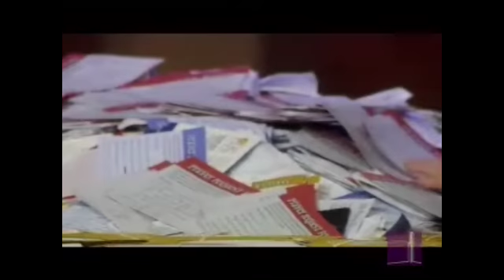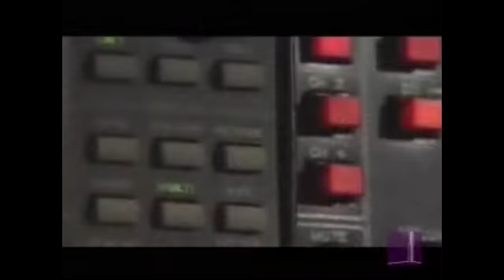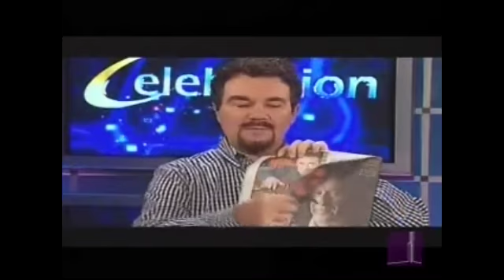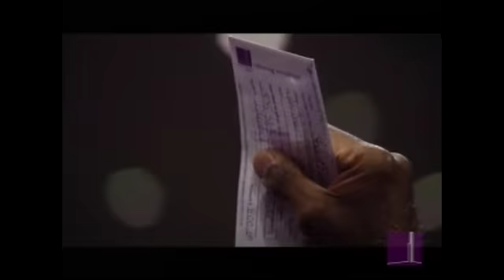Worldwide Miracle, Healing, Victory And Prayer Cloth Service (2008)